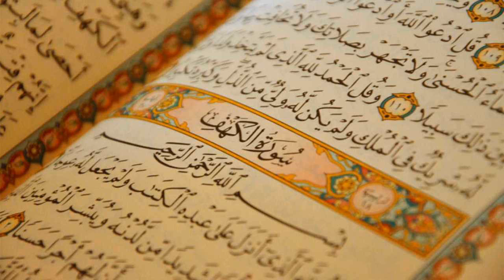54. Surat Al-Qamar - Madinah Taraweeh 1419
Al-Quran Recitation
54. Surat Al-Qamar - Madinah Taraweeh 1419